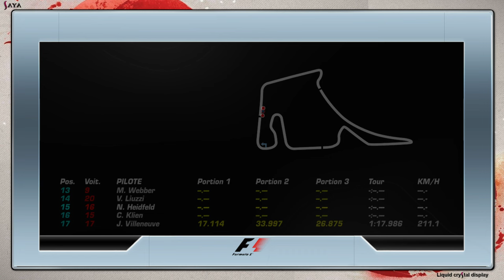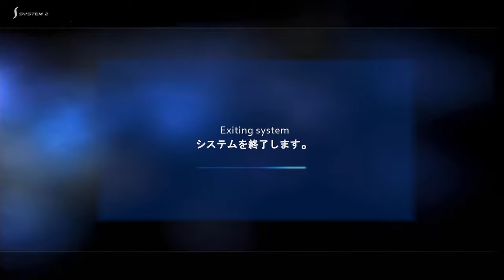F1 Championship Edition PS3 R11 Allemagne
Top 10?